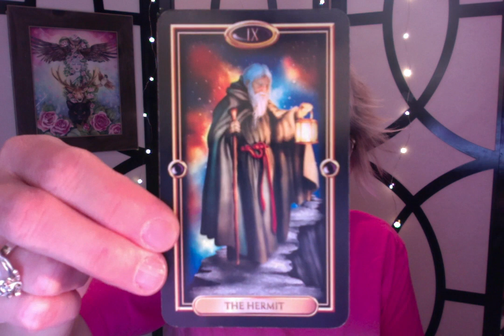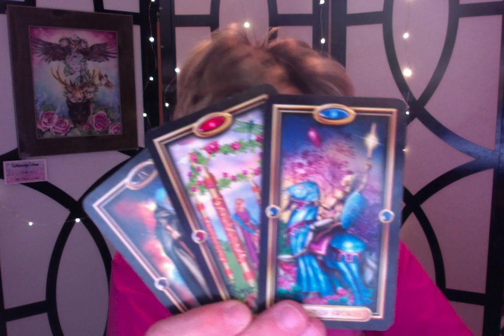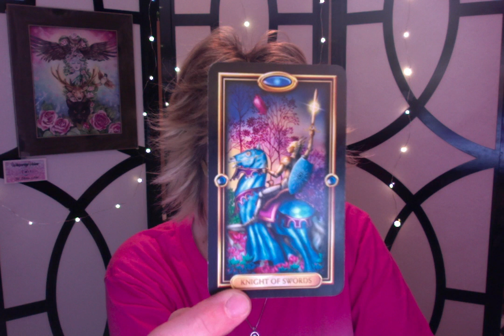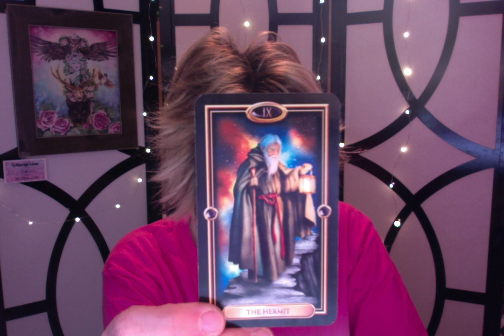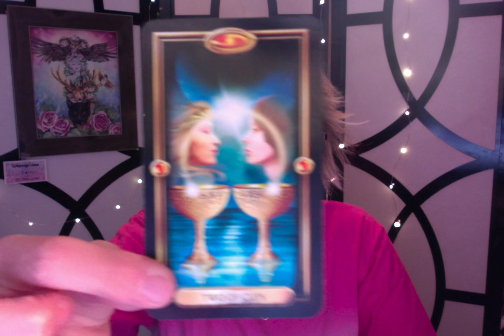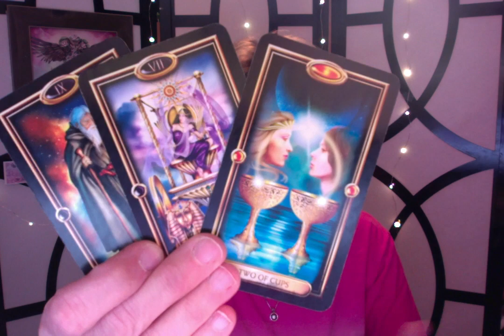James Reid and Nadine Lustre ~ Relationship Reading